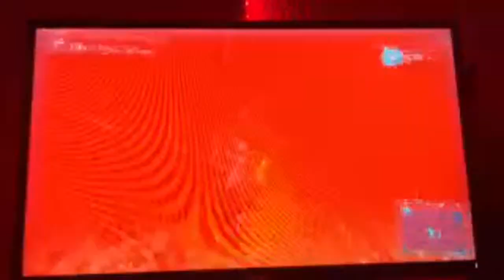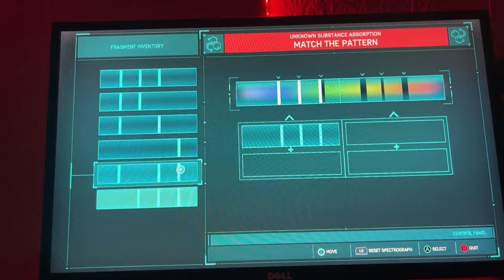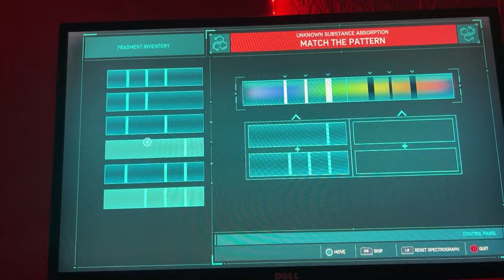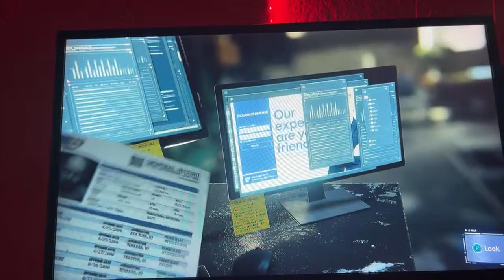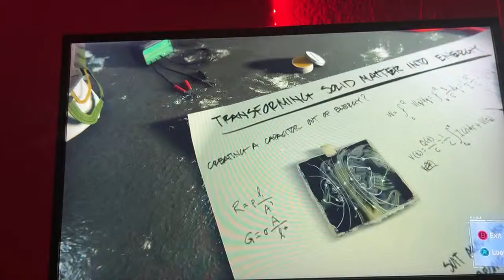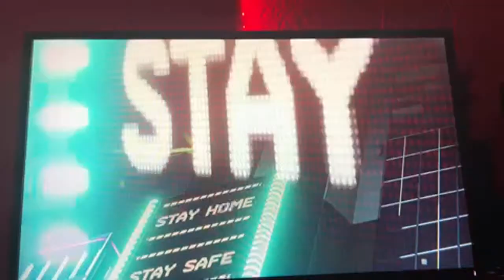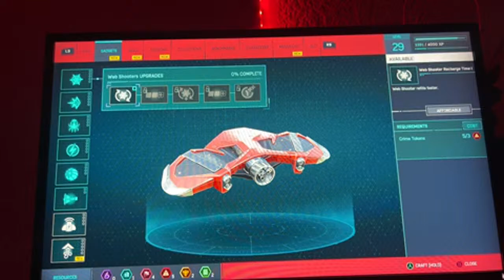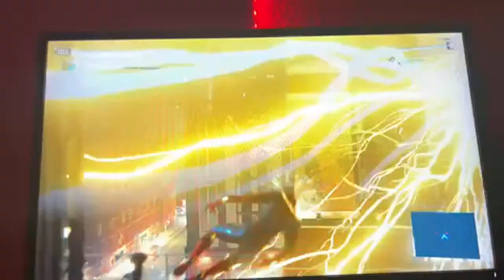LETS PLAY SPIDER-MAN PART 4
YOU KNOW -INO FAM- ITS YOUR BOI NORMAN KHUMALO AKA UNCLE INO BACK WITH ANOTHER LITTY VIDEO TO ENTERTAIN YOU

MAKE SURE YOU :
AND COMMENT INO FAM means gang to me
Links

Road no taken never giving up till I reach my goals
Thnk would like to thnk everyone for the support let’s hustle
SHEEESH 😎💯💥